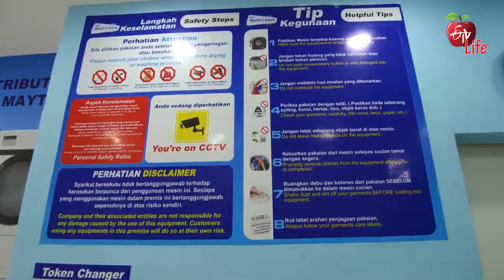Amazing Asia | General Promo | Mon - Sat | 11.30 AM | 22nd April 2021 | ETV Life